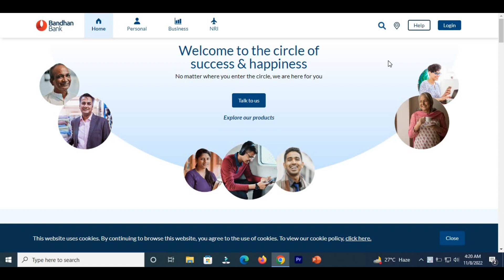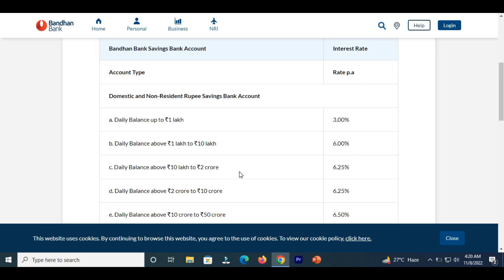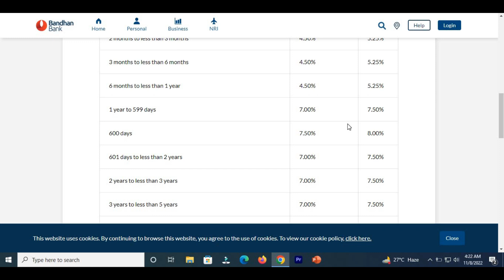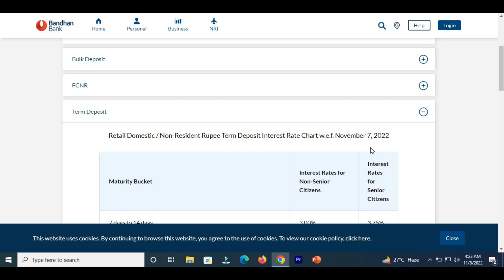Bandhan bank Fixed deposit interest rates 2022||Get upto 8.0% interest rates ||November 2022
This video is about the latest FD rates of Bandhan bank  for the month of november 2022